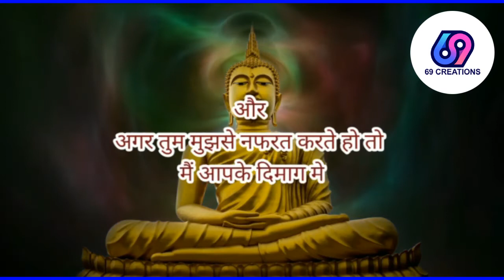swami vivekanand kahte hai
स्वामी विवेकानंद कहते हैं कि तुम मुझे पसंद करो या 2 करो या मुझसे दोनों ही मेरे पक्ष में हैं क्योंकि अगर तुम मुझको पसंद करते हो तो मैं आपके दिल में हूं और अगर तुम मुझसे नफरत करते हो तो मैं आपके दिमाग में हूं पर रहूंगा आपके पास ही

Video Highlights

Swami Vivekananda Say?
What are the powerful quotes?
What was Vivekananda message?
What did Swami Vivekananda say about the mind?
What five things did Swamiji tell?

#69 Creations
trend of thinking

कु. बबिता (बाबा) 3 दिनों की समाधि से बहार आते हुए एक बार जरूर देखिये , 3 दिनों की समाधि के बाद बाबाजी समाधि से बाहर आये,
Jai Satnaam
Satnam Mahima
Guru Ghasidas Baba
Guru Gha
sidas Baba Ji 2021